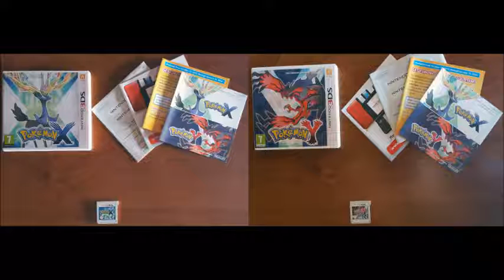Pokémon X & Y OST - Cycling (RBY)